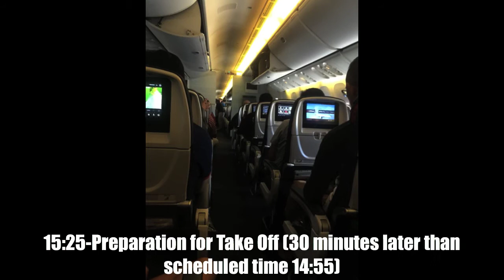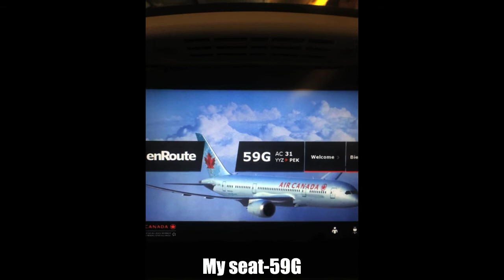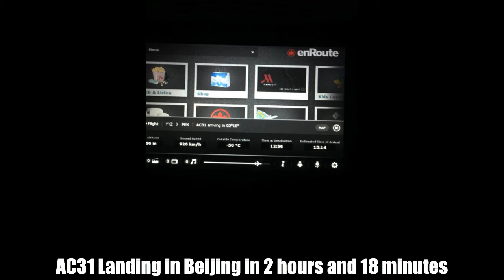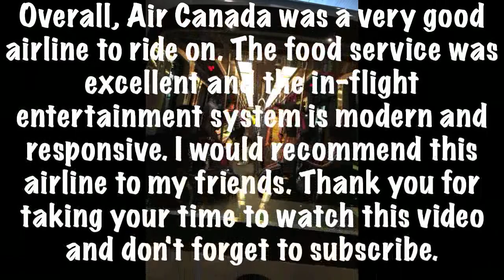Air Canada AC31 | Toronto to Beijing | YYZ-PEK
Airline: Air Canada (AC/ACA)
Flight: AC31/ACA31
Departure: Toronto Pearson International Airport (YYZ/CYYZ)
Arrival: Beijing Capital International Airport (PEK/ZBAA)
Scheduled Flight Duration: 13 Hours and 10 Minutes
Actual Flight Duration: 12 Hours and 14 Minutes
Scheduled Departure Time: July 18, 2016 14:55 (GMT-4)
Actual Departure Time: July 18, 2016 15:11 (GMT-4)
Scheduled Arrival Time: July 19, 2016 16:05 (GMT+8)
Actual Arrival Time: July 19, 2016 15:25 (GMT+8)
Aircraft: Boeing 777-300ER
Registration: C-FIUV